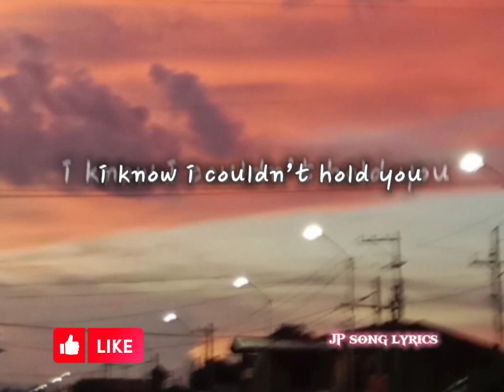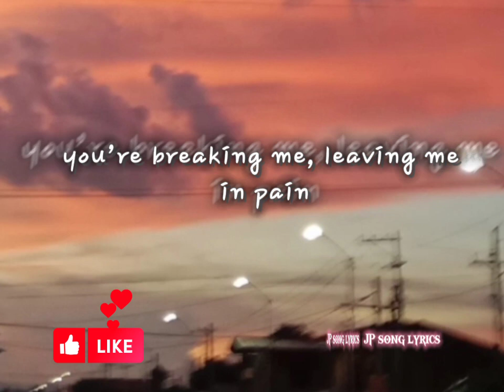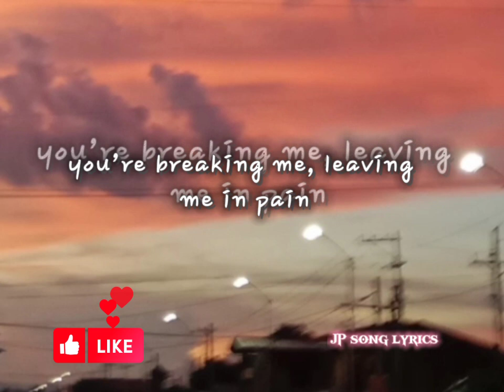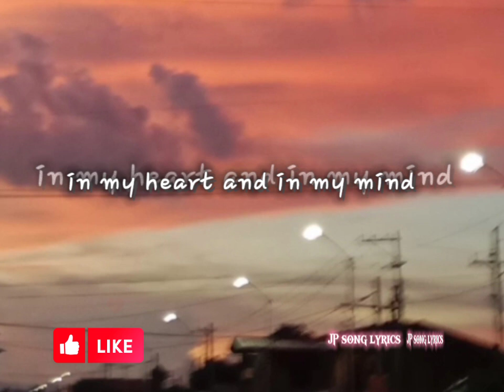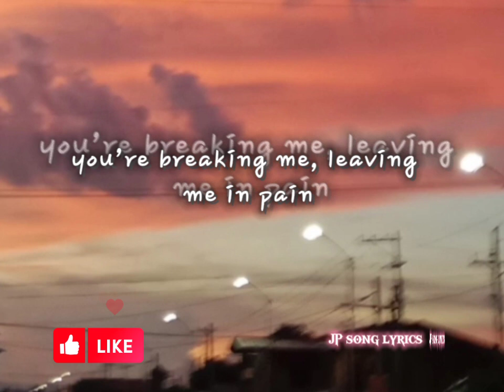Ketama - You Are The Reason (lyrics)